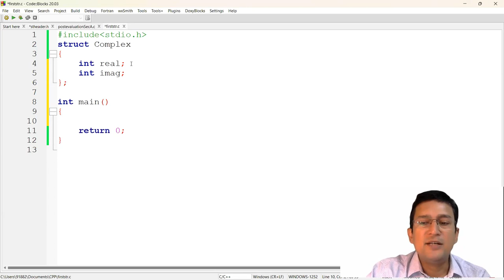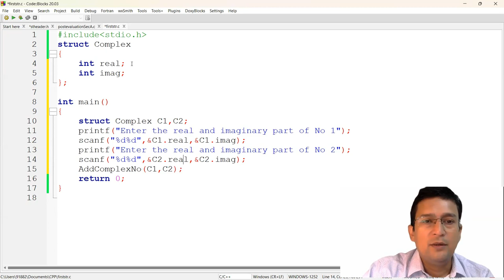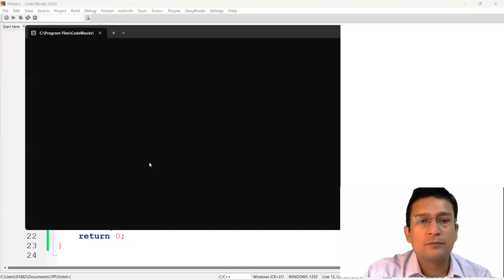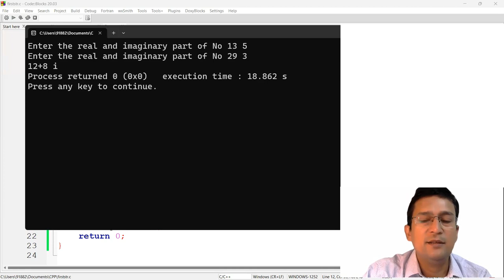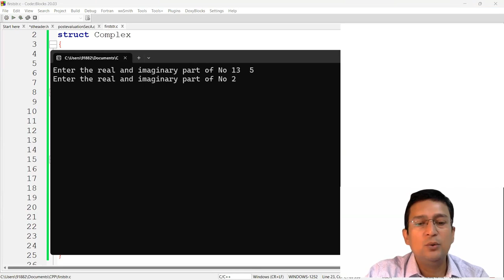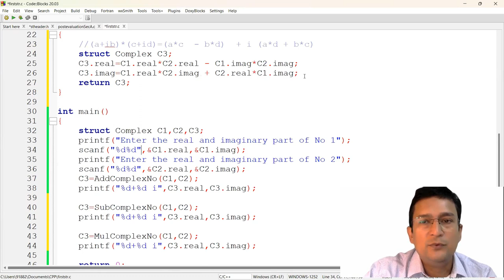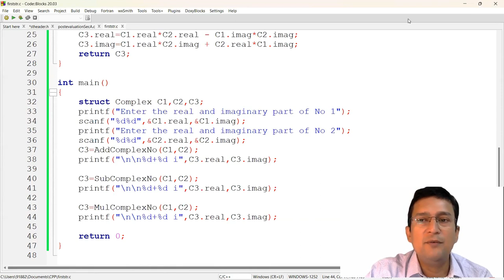How to pass Structure to a Function in C/C++ : Complex number addition, subtraction, multiplication